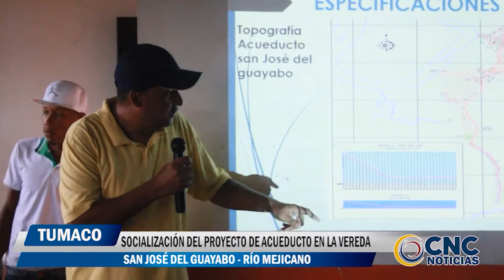CncNoticiasPasto|Socialización del proyecto de acueducto en San José del Guayabo - Tumaco